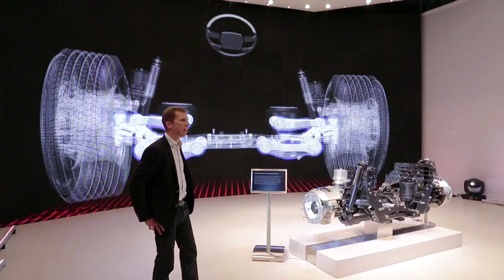Volvo Trucks - Reveals the all-new Individual Front Suspension that comes with the Volvo FH (2012)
On the Elmia Trucking Show in Jönköping, Sweden, Volvo Trucks confirmed that they are launching a brand new truck on the 5th of September. All though not wanting to reveal too much about the trucks features, they did choose to present the all-new Individual Front Suspension -- a world-first innovation in the trucking industry, which revolutionizes the trucks handling characteristics. Here you can learn more about how the IFS works' and understand why it gives the truck a more carlike steering feeling.